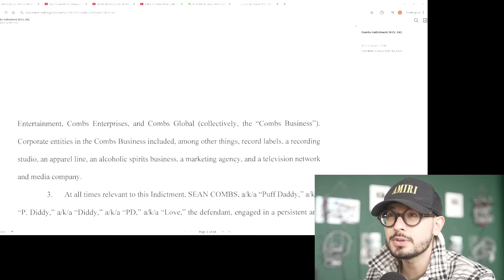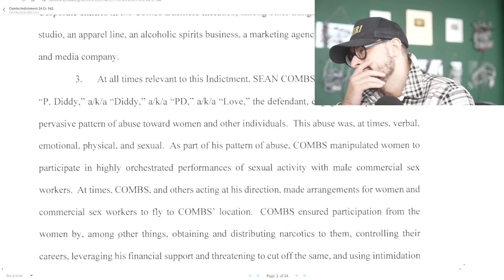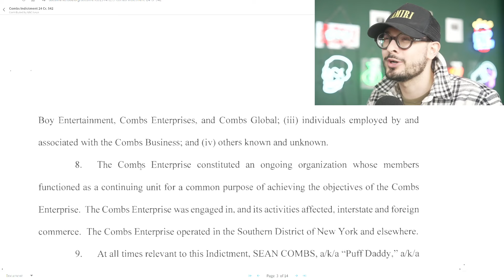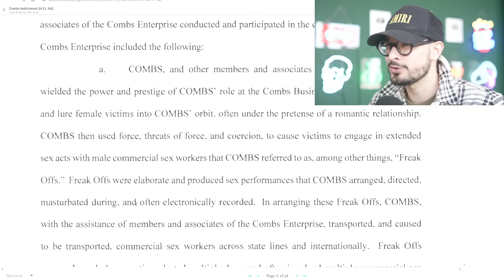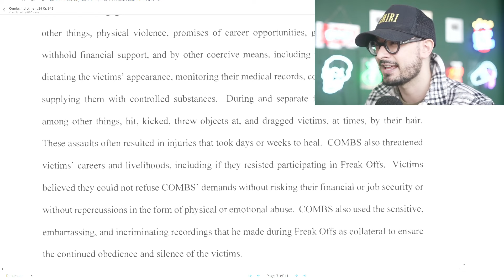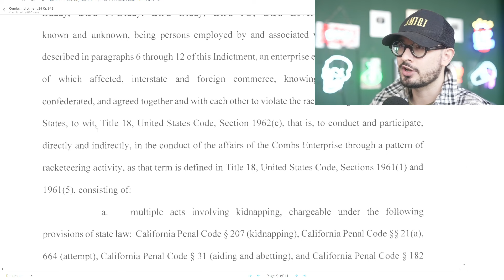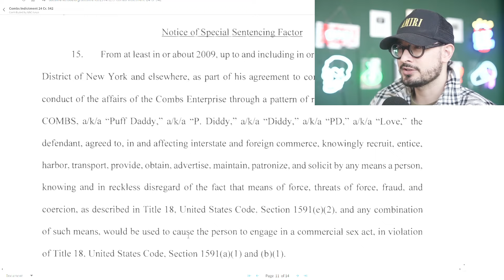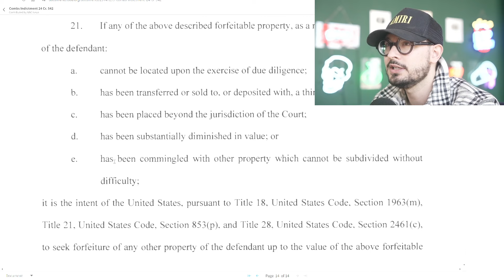Diddy Full Indictment Just Dropped